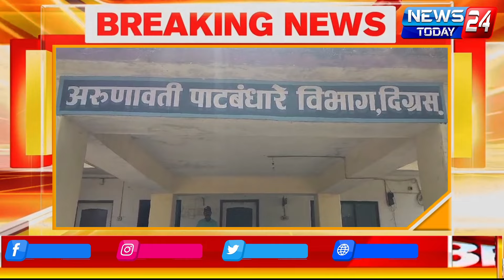यवतमाळ : अरूणावती पाटबंधारे विभागाचा भोंगळ कारभार चव्हाट्यावर